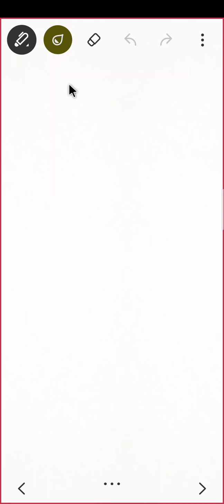Multivariable Calculus 1 lecture 34|| SyBsc Calculus|| 04 March